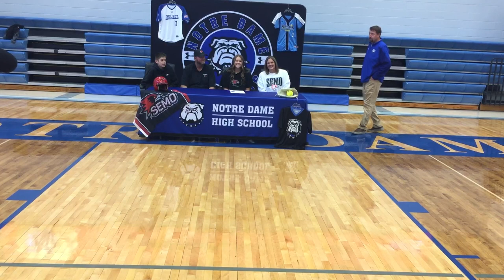NDtv Short: Rubel, Burnett, and Jackson College Signings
NDtv's Roddy Baz spotlights the recent college signings of seniors Tori Rubel, Hailey Burnett, and Ethan Jackson.